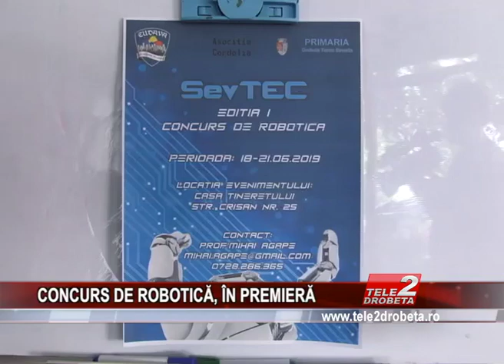CONCURS DE ROBOTICĂ, ÎN PREMIERĂ